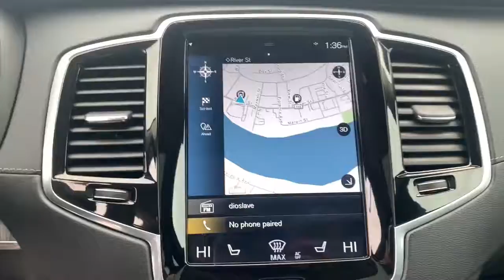2021 Volvo XC90 Haverhill MA, Lawrence MA, Methuen MA, Salem NH, Andover, MA 744V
Used 2021 Volvo XC90 available in Haverhill, Massachusetts at Jaffarian Automotive Group. Servicing the Lawrence MA, Methuen MA, Salem NH, Andover, MA area.
2021 Volvo XC90 T6 Inscription - Stock#: 744V - VIN#: YV4A22PL9M1759432

HERE I AM, A SUPER LOW MILES CPO VOLVO XC90 T6 AWD WITH INSCRIPTION TRIM AND NO ACCIDENTS ON MY CARFAX!!! BACKED BY MY VOLVO FACTORY WARRANTY UNTIL AUGUST OF 2026 SO DRIVE ME AS MUCH AS YOU WANT!!! AND WITH ALL MY FEATURES LIKE NAPPA LEATHER, PANORAMIC SUNROOF, NAVIGATION, REAE CAMERA, BLIND SPOT WITH STEER ASSIST, PILOT ASSIST WITH ADAPTIVE CRUISE CONTROL, HEATED SEATS, HEATED STEERING WHEEL, UPGRADED ALLOYS, INTEGRATED HIDEAWAY BOOSTER SEAT, VENTILATED SEATS, HARMAN KARDON SOUND SYSTEM, FRONT AND REAR PARK ASSIST SENSORS, REMOTE START THRU SMART DEVICE, COLLISION AVOIDANCE AND MITIGATION BY CITY SAFETY AND MORE, MORE, MORE!!! DRIVING ME WITH MY WARRANTY WILL PROTECT WHAT MATTERS MOST; YOU, YOUR FAMILY AND YOUR POCKETBOOK!!! brbrbrThis vehicle has been Value Priced, below our competition, using Live Market Pricing Technology, saving you both Time and Money! You'll never pay too much at JAFFARIAN! The Most Car for the Least Amount of Money! COME SEE US TODAY AT 600 RIVER STREET IN HAVERHILL OR VISIT US ON THE WEB A $299 OUT OF STATE BUYERS FEE APPLIES TO ALL PURCHASERS THAT RESIDE OUT OF MASSACHUSETTS. AS A COURTESY TO OUR MANY CUSTOMERS FROM SOUTHERN NH AND SOUTHERN MAINE, WE WILL WAIVE THIS FEE WITHIN 50 MILES FROM OUR STORE.
Navigation system: Sensus Navigation,14 Speakers,AM/FM radio: SiriusXM,harman/kardon Speakers,Premium audio system: Sensus Connect,Radio data system,Radio: harman/kardon Premium Audio System,Air Conditioning,Automatic temperature control,Front dual zone A/C,Rear air conditioning,Rear dual zone A/C,Rear window defroster,Memory seat,Power driver seat,Power steering,Power windows,Remote keyless entry,Steering wheel mounted audio controls,Four wheel independent suspension,Speed-sensing steering,Traction control,4-Wheel Disc Brakes,ABS brakes,Anti-whiplash front head restraints,Dual front impact airbags,Dual front side impact airbags,Emergency communication system: Volvo On-Call w/4 year subscription,Front anti-roll bar,Knee airbag,Low tire pressure warning,Occupant sensing airbag,Overhead airbag,Power adjustable rear head restraints,Rear anti-roll bar,Power moonroof,Power Liftgate,Brake assist,Electronic Stability Control,Exterior Parking Camera Rear,Auto High-beam Headlights,Delay-off headlights,Front fog lights,Fully automatic headlights,Headlight cleaning,Rear fog lights,Panic alarm,Security system,Speed control,Auto-dimming door mirrors,Bodyside moldings,Bumpers: body-color,Heated door mirrors,Power door mirrors,Roof rack: rails only,Spoiler,Turn signal indicator mirrors,Apple CarPlay/Android Auto,Auto-dimming Rear-View mirror,Driver door bin,Driver vanity mirror,Front reading lights,Garage door transmitter: HomeLink,Genuine wood dashboard insert,Genuine wood door panel insert,Illuminated entry,Leather Shift Knob,Outside temperature display,Passenger vanity mirror,Rear reading lights,Rear seat center armrest,Sun blinds,Tachometer,Telescoping steering wheel,Tilt steering wheel,Trip computer,3rd row seats: bucket,Front Bucket Seats,Heated & Ventilated Front Bucket Seats,Heated front seats,Perforated Nappa Leather Upholstery,Power passenger seat,Split folding rear seat,Ventilated front seats,Front Center Armrest w/Storage,Passenger door bin,Alloy wheels,Wheels: 20 10-Spoke Black Diamond Cut Alloy,Rain sensing wipers,Rear window wiper,Variably intermittent wipers